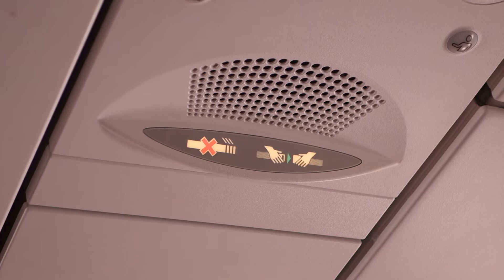Winter Vlog #1: Traveling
CNX - KUL - HND